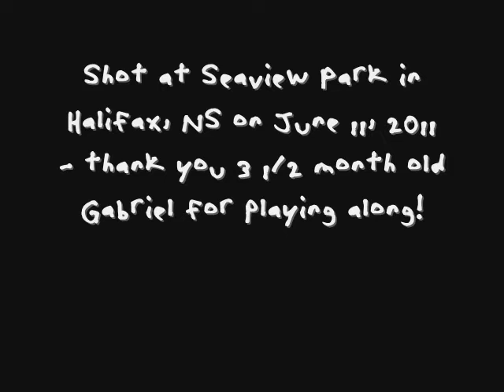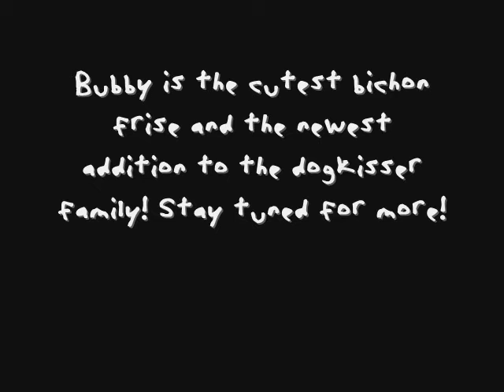Bubby's first video!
Bubby the bichon frise has joined the dogkisser family and this is his first video shot at Seaview Park in Halifax, Nova Scotia on Sunday June 11, 2011 with Gabriel the black lab mix - they had a ton of fun!